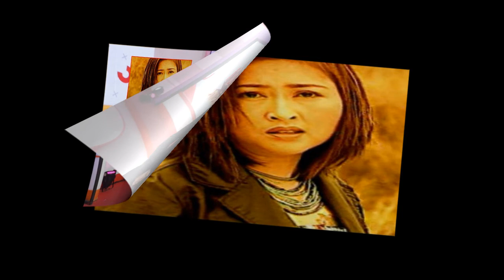‘เจ้าคุณพระสินีนาฏ’ ร่วมพิธีดูอาร์ขอพร รับฟังความเป็นอยู่ของชาวมุสลิมเมืองคอ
‘เจ้าคุณพระสินีนาฏ’ ร่วมพิธีดูอาร์ขอพร รับฟังความเป็นอยู่ของชาวมุสลิมเมืองคอน

เจ้าคุณพระสินีนาฏ’ ร่วมพิธีดูอาร์ขอพร พร้อมรับฟังความเป็นอยู่ของชาวมุสลิม ที่มัสยิดกลางนครศรีธรรมราช อ.เมือง จ.นครศรีธรรมราช
เมื่อวันที่ 18 พ.ย. ผู้สื่อข่าวรายงานว่า เฟซบุ๊ก พลตรีหญิง เจ้าคุณพระสินีนาฏ พิลาสกัลยาณี เผยแพร่ภาพ พลตรีหญิง เจ้าคุณพระสินีนาฏ พิลาสกัลยาณี เดินทางไปรับฟังการบรรยายสรุปสภาพความเป็นอยู่ของชาวมุสลิม และร่วมพิธีดูอาร์ขอพร ณ มัสยิดกลางนครศรีธรรมราช อำเภอเมือง จังหวัดนครศรีธรรมราช เมื่อวันที่ 17 พ.ย.ที่ผ่านมา